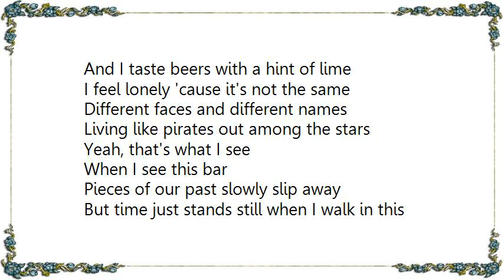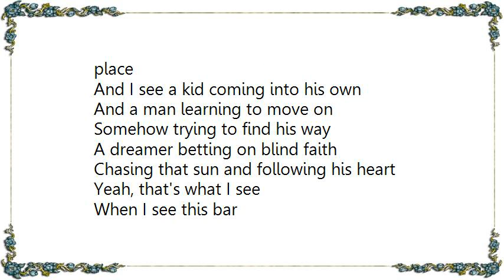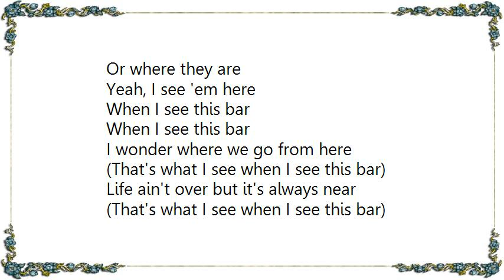Kenny Chesney - When I See This Bar Lyrics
[Lyrics Kenny Chesney - When I See This Bar]
Well I see the souls of so many friends
And I see us all back here again
With sandy floors and ceiling fans
A Rastafarian one-man band with songs
That fill my memories like a tip jar
Yeah, that's what I see
When I see this bar

I see tourists at Christmas time
And I taste beers with a hint of lime
I feel lonely 'cause it's not the same
Different faces and different names
Living like pirates out among the stars

Pieces of our past slowly slip away
But time just stands still when I walk in this place

And I see a kid coming into his own
And a man learning to move on
Somehow trying to find his way
A dreamer betting on blind faith
Chasing that sun and following his heart

A few have moved on back to Maine
Jacksonville and Key Biscayne
Some are still living the dream
Stuck in still life it seems
No matter where they've been
Or where they are
Yeah, I see 'em here

I wonder where we go from here
(That's what I see when I see this bar)
Life ain't over but it's always near
I think about all the good times that we had
Makes me happy and it makes me sad
How could we be so close, now so far apart
That's what I feel, that's what I see
Yeah we were living like pirates and wannabe stars